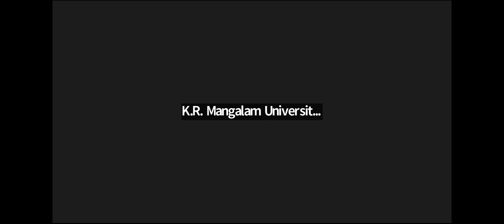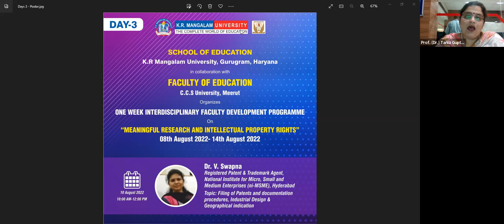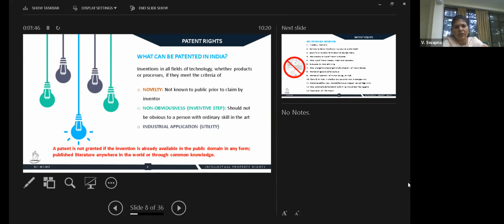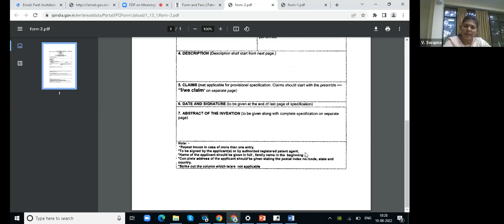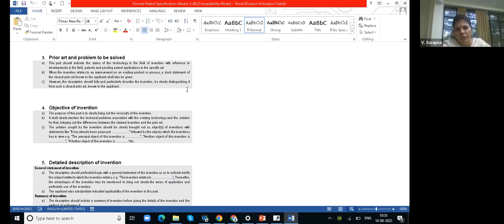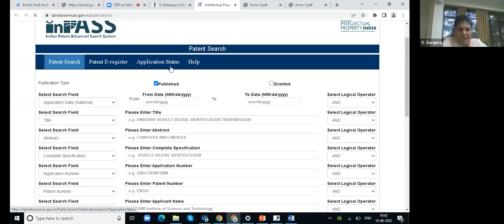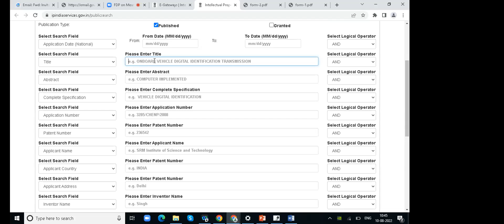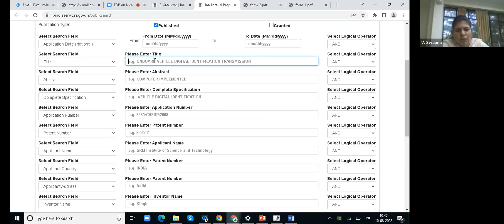Filing of Patents and Documentation Procedures, Industrial Design & Geographical Indication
10 August 2022:  Session on "Filing of Patents and Documentation Procedures, Industrial Design & Geographical Indication " during one week Inter disciplinary FDP on Meaningful Research and Intellectual Property Rights organized by SOED, K.R Mangalam University in collaboration with Faculty of Education CCS University, Meerut,U.P from 08-14 August 2022. Guest Speaker: Dr. V. Swapna
Registered Patent & Trademark Agent, National Institute for Micro, Small and Medium Enterprises (ni-MSME), Hyderabad.